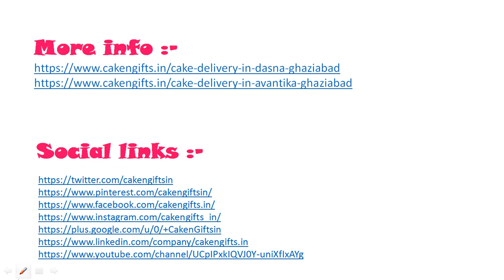Visit CakenGifts.in to order top best Round Cake in the best city?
Visit CakenGifts.in to order top best Round Cake in the best city? So you visit CakenGifts.in that gives you the best designer cake

1. Cake For Dentist Doctor
2. Choco Truffle Cake In Round
3. Chocolate Candy Cake
4. Footprint Chocolate Cake
5. For Your Valentine
6. Girl Group Cake
7. Lure Cake For Father
8. Mango Delight Cake
9. Tricolor Pineapple Cake